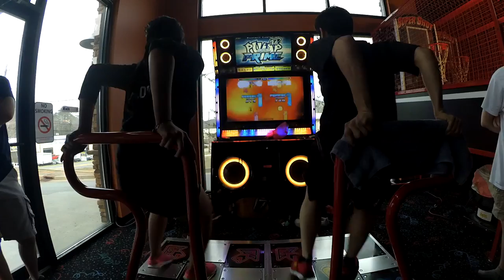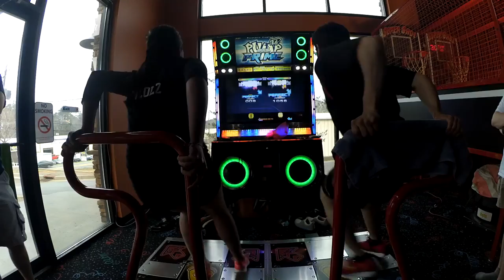[PUMP IT UP: PRIME] Pasacaglia S20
Date Recorded: 3/12/16
Song: Pasacaglia
Artist: Synthwulf
Chart: S20
Chartmaker: BPM
Player: nlolz
spritemanpr
Game: Pump it Up: Prime